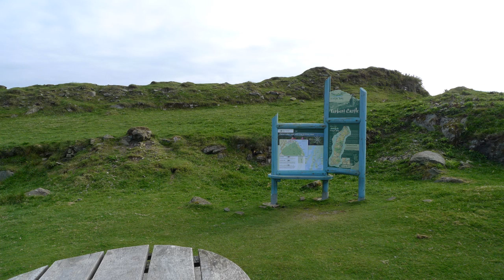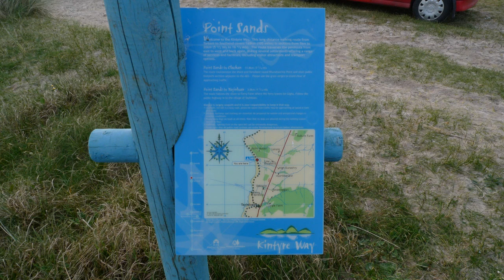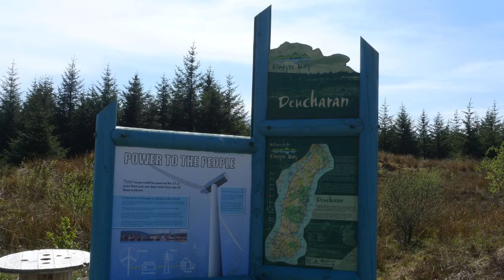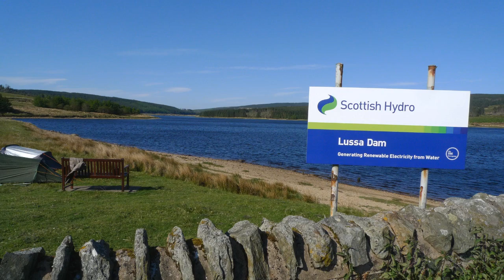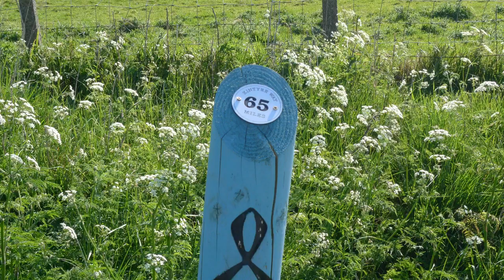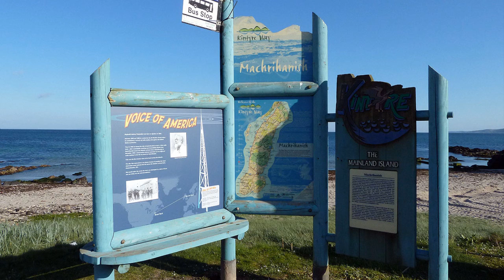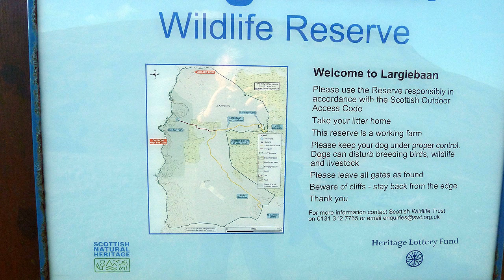The Kintyre Way, photo highlights of the 87 mile walk using Lumix TZ10 and LX3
Opening in 1997 the newest long distance walk in Scotland covers the entire Kintyre peninsula starting at Tarbert in the north and finishing at Southend in the south. Well waymarked by bright, light blue marker posts bearing the logo of mountains with reflections they show, not only the way of the route but also the distance covered. This is true until after Largiebaan where the distance markers have not been attached (yet). Parking the car in Tarbert, taking coffee before starting the days trek to Loch Fraioch for the first night wild camp by the loch shore. Waking to a spectacular sunrise we then headed west to Point sands passing through Clachan and Corriechrevie. After a night on the campsite the days trek took us over Deucheran Hill (329 mtr) and through the new wind farm and finally dropping into Carradale after witnessing spectacular views of the isle of Arran just a few miles over the Firth of Clyde. Wild camping here before walking through Torrisdale, Saddell and then heading over the hills again towards Meall Buidhe at 374 mtr. Wild camping again by the shore of Loch Tussa. The next morning saw our descent into the main town of the peninsula Campbeltown with a brief excursion around the heritage museum before departing up the coast to Machrihanish and the very welcoming caravan park there. Having an evening meal at the new Golf Club and a good rest saw us embark on the hardest, and longest section, over the southern headland and along the cliffs at largiebaan and finally descending into Southend past Keil cave and St Columba's steps to catch the 4.15 bus back to Campbeltown to meet with the 5.00pm bus back to Tarbert.

Cameras:
Panasonic Lumix TZ10 and Lumix LX3
Edited with Sony Vegas Home Studio 10
rendered as 9mbps WMV file